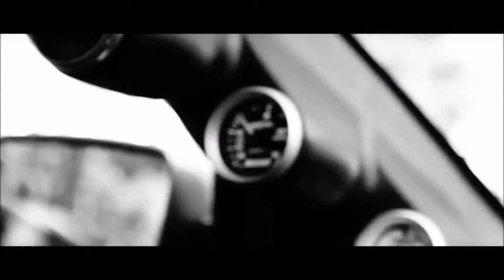Rare Mustang ''2007 Shelby GT500 eleanor''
Although i am not a fan of mustangs but this one is pretty sick!